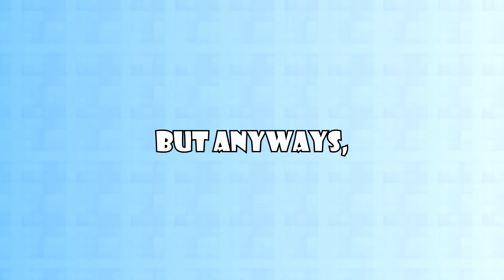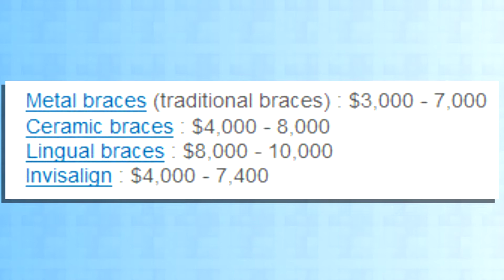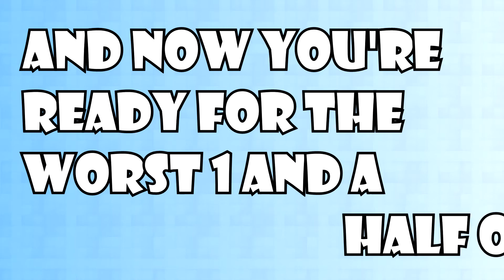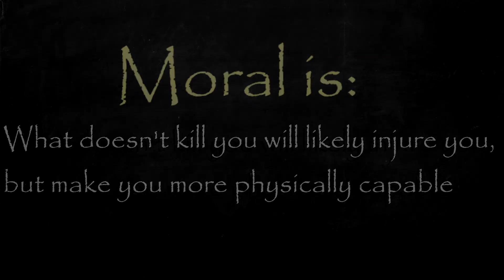Breaking Down Braces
My teeth hurt